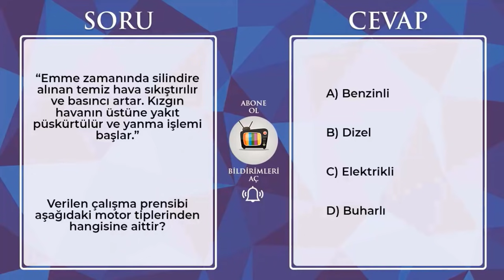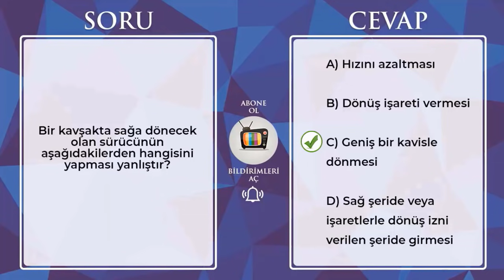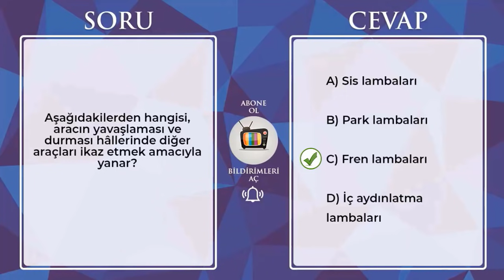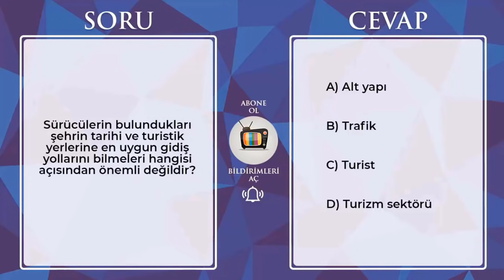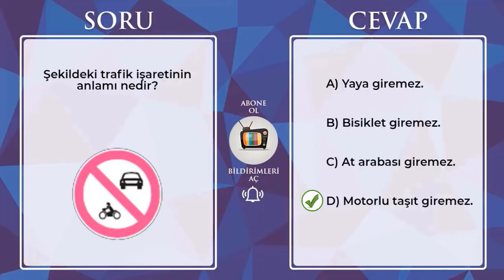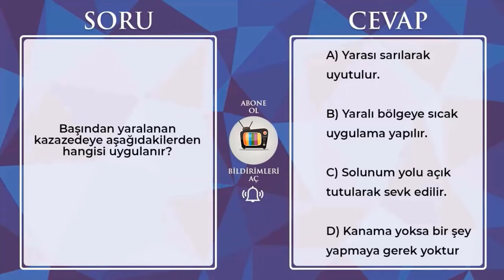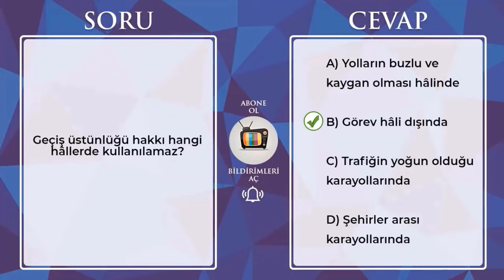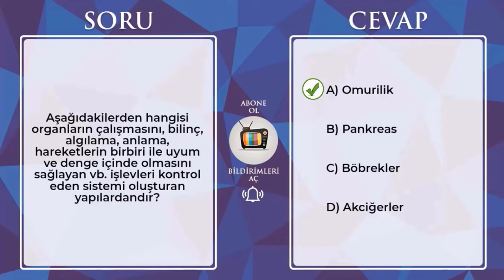ÖNEMLİ EHLİYET SINAV SORULARI / 2021 KASIM Çıkmış Ehliyet Soruları / 2021 Ehliyet Sınav Soruları